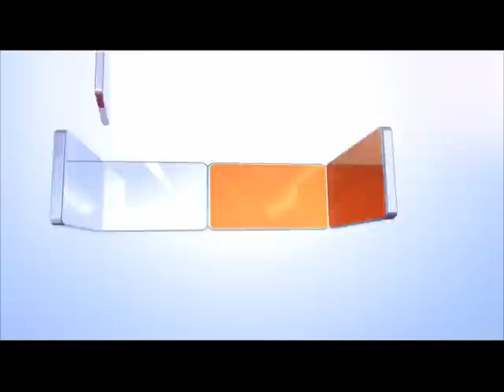Press Point (English)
Tune in to MTA on Sunday 20th January 2013 for a new episode of Press Point. This week's episode will cover the issue of religious freedom.